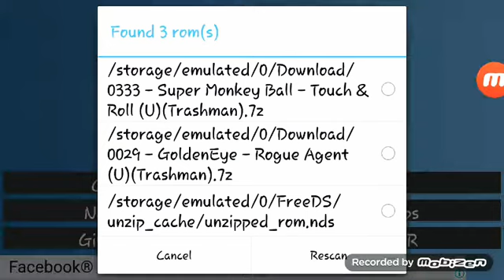EP 30 - GoldenEye: Rogue Agent